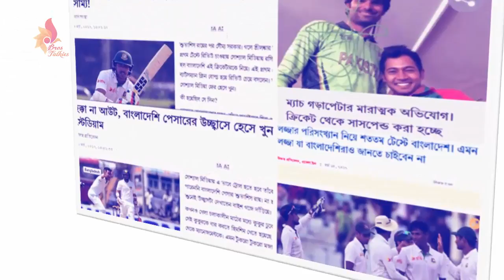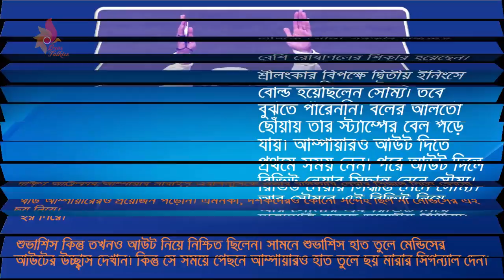ভারতীয় মিডিয়া আবারও ব্যঙ্গ করলো বাংলাদেশের ক্রিকেটারদের.ক্রিকেটারদের নিয়ে তুমুল হাস্যরস(HD)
ভারতীয় মিডিয়া আবারও ব্যঙ্গ করলেন বাংলাদেশের ক্রিকেটারদের নিয়ে..
বাংলাদেশের ক্রিকেটার শুভাশিস-সৌম্যকে নিয়ে ভারতীয় মিডিয়ার হাস্যরস..
ক্রিকেটে বাংলাদেশের কোনো ভুল পেলেই খোঁচাতে শুরু করে ভারতীয় মিডিয়া। তিলকে তাল বানানোটাই যেন তাদের স্বভাবে পরিণত হয়েছে। টাইগার ক্রিকেটারদের নিয়ে ব্যঙ্গ করে খবর ছাপানোটাই যেন তাদের প্রধান দায়িত্ব।

এমন ঘটনা বহুবার ঘটেছে। বুধবার শ্রীলংকার বিপক্ষে শততম টেস্ট খেলতে মাঠে নামবে বাংলাদেশ। তার আগে মঙ্গলবার ভারতীয় ট্যাবলয়েড এবেলা তাদের শিরোনাম করেছে খুবই নগ্নভাবে।

এবেলা'র শিরোনামটি ছিল এমন- 'লজ্জার পরিসংখ্যান নিয়ে শততম টেস্টে বাংলাদেশ। বাংলাদেশীরাও জানতে চাইবেন না এমনটা'।

এদিকে শ্রীলংকার বিপক্ষে প্রথম টেস্টে বাংলাদেশের পেসার শুভাশিস রয়ের উল্লাস নিয়েও ঠাট্টা করে ভারতীয় মিডিয়া। ভারতের আনন্দবাজারের খবরের শিরোনাম ছিল- 'ছক্কা না আউট, বাংলাদেশী পেসারের উচ্ছ্বাসে হেসে খুন স্টেডিয়াম'।

খবরে বলা হয়, ক্রিজে তখন ব্যাট করছিলেন কুশল মেন্ডিস। প্রথম ইনিংসে ৯৪ ওভারের মাথায় শুভাশিসের একটি বাউন্সারকে সটান পুল করে ফাইন লেগে পাঠিয়ে দেন। বাউন্ডারিতে ফিল্ডিং করতে থাকা মুস্তাফিজুর যখন শূন্যে বলটা পাকড়াও করলেন তখন তার শরীর দড়ির বাইরে।

দক্ষিণ আফ্রিকার আম্পায়ার মারাইস এরাসমাসকে ওভার বাউন্ডারি দেয়ার সিদ্ধান্ত নিতে কোনো থার্ড আম্পায়ারেরও প্রয়োজন পড়েনি। এমনকী, দর্শকদেরও কোনো সন্দেহ ছিল না মেন্ডিসের এই ছয় নিয়ে।

শুভাশিস কিন্তু তখনও আউট নিয়ে নিশ্চিত ছিলেন। সামনে শুভাশিস হাত তুলে মেন্ডিসের আউটের উচ্ছ্বাস দেখান। কিন্তু সে সময়ে পেছনে আম্পায়ারও হাত তুলে ছয় মারার সিগন্যাল দেন।

এদিকে সৌম্য সরকার সবচেয়ে বেশি রোষাণলের শিকার হয়েছেন। শ্রীলংকার বিপক্ষে দ্বিতীয় ইনিংসে বোল্ড হয়েছিলেন সৌম্য। তবে বুঝতে পারেননি। বলের আলতো ছোঁয়ায় তার স্ট্যাম্পের বেল পড়ে যায়। আম্পায়ারও আউট দিতে প্রথমে সময় নেন। পরে আউট দিলে রিভিউ নেয়ার সিদ্ধান্ত নেনে সৌম্য। আর সৌম্যর এই রিভিউ নিয়ে হাসাহাসি করছে ভারতীয় মিডিয়া।

'বোল্ড হয়েও ডিআরএস। ফের বাংলাদেশির কীর্তিতে হেসে খুন নেট দুনিয়া।' এই শিরোনামে খবর ছাপায় এবেলা। তাদের খবরে বলা হয়-বাংলাদেশী ক্রিকেটারদের আজব কাণ্ড কারখানা গোটা বিশ্বেই পরিচিত। কখনও ম্যাচ জয়ের আগেই সেলিব্রেশনে মেতে উঠে ম্যাচ হাতছাড়া করেন, কখনও আবার আম্পায়ারের ওভার বাউন্ডারির নির্দেশ গ্রাহ্য না করেই বোলার মেতে ওঠেন উইকেট প্রাপ্তির আনন্দে।

তবে এবার যা ঘটল, তা সম্ভবত আগের সমস্ত কাজকর্মকেও ছাড়িয়ে গিয়েছে। ব্যাটসম্যান বোল্ড হয়ে গেলেন, তা সত্ত্বেও ডিআরএসের সাহায্য চাইলেন। এমনটাই ঘটল বাংলাদেশ বনাম শ্রীলংকার গল টেস্টে।

ডিআরএসের উদ্ভাবনের পর থেকে কোনো ব্যাটসম্যানই বোল্ড হয়ে ডিআরএস নেওয়ার 'সাহস' দেখাননি। তবে সৌম্য সরকার প্রথমবার এই 'ঐতিহাসিক' কাণ্ডটি ঘটালেন। এ রকমটা বোধহয় বাংলাদেশী ক্রিকেটাররাই পারেন।

এদিকে এনডিটিভির শিরোনামে বিষয়টি 'খুবই হাস্যকর' বলেই বিবেচনা করা হয়েছে। হিন্দুস্তান টাইমসের সংবাদে জুড়ে দেয়া এক টুইটে লেখা হয়েছে, 'বাংলাদেশের খেলোয়াড়রা বিনোদন দেয়ার ক্ষেত্রে কখনও পিছিয়ে থাকেন না।'
Presented By "Bros Talkies"
Please not Forget to
       and
Thanks